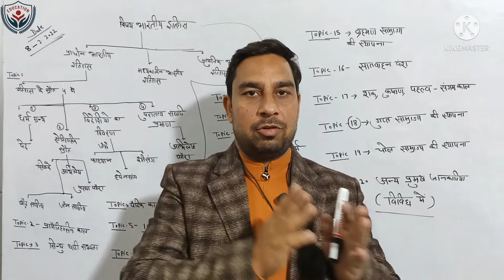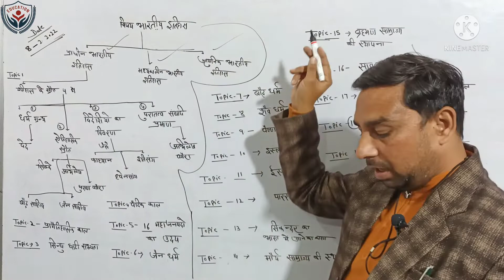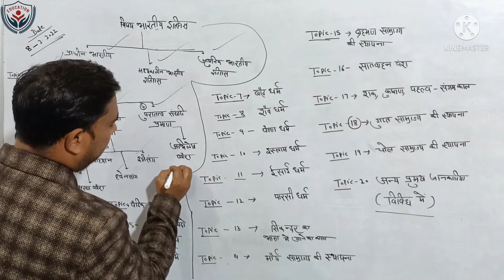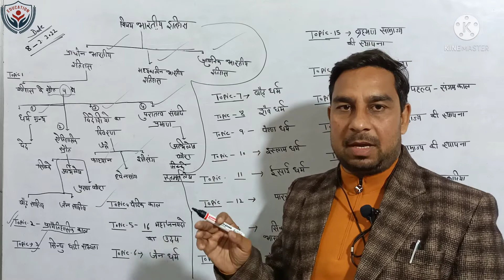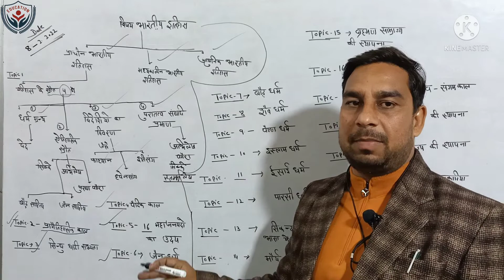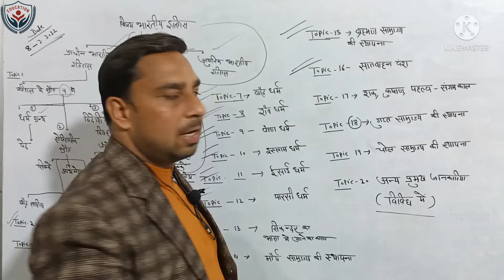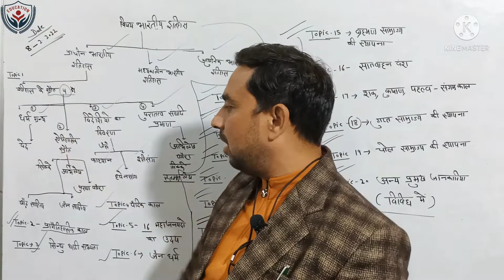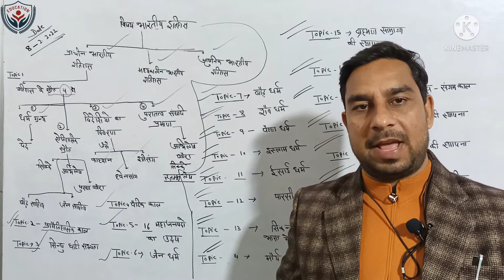प्राचीन भारतीय इतिहास पर जाने हमारी कक्षाओ की रणनीति जो आपको सफल बनाएगी...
प्राचीन भारत का इतिहास (Ancient history) पर हमारी क्लास की सफल रणनीति जाने पूरा Syllabus और कैसे-कैसे हम आपको प्रतिदिन Topic by- topic class  provide करायेगे।
BY Gulsher Gaur sir & Team I